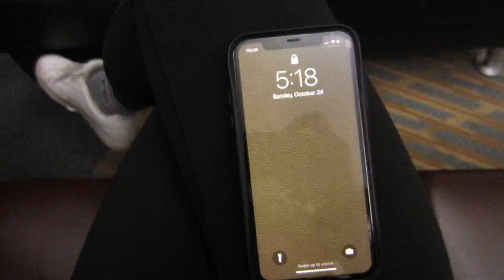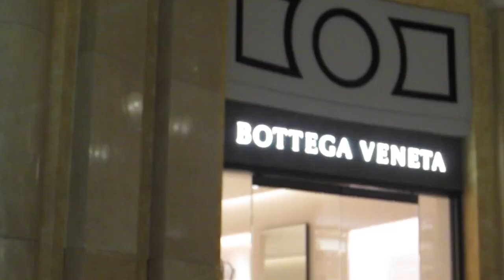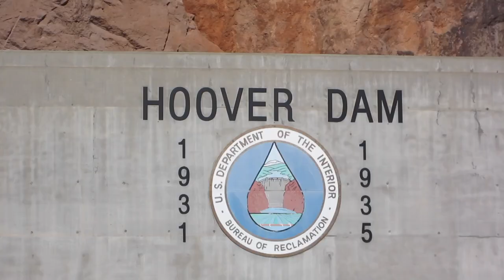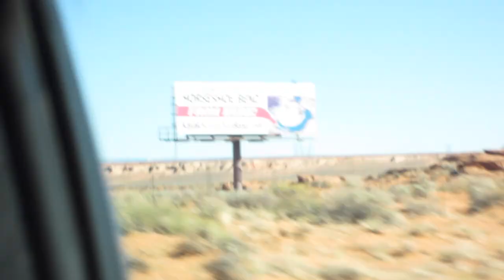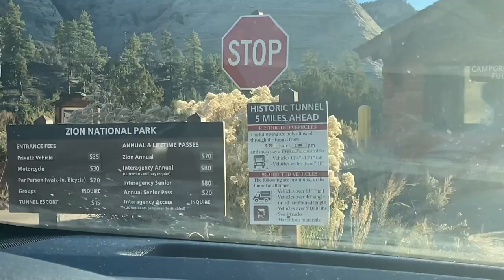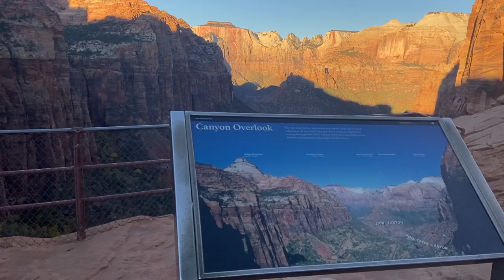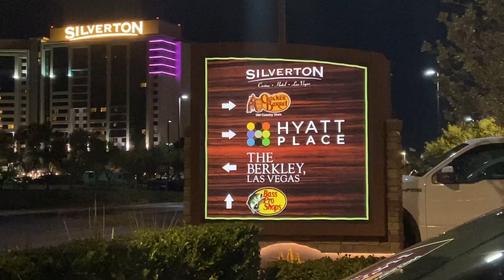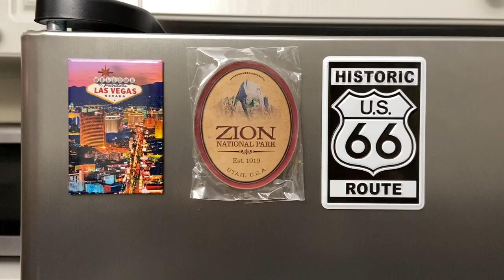7 DAYS IN VEGAS, THE GRAND CANYON & ZION NATIONAL PARK | TRAVEL DIARY VLOG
Not me saying every single place we went was my favorite part of the trip 🥲

(I still have so many pictures to share from this trip 🤩)

Hey you 💕 thanks so much for tuning in. I really hope you guys enjoy this longgg travel diary vlog and seeing some glimpses of the beauty we saw during this week-long vacay! We had so much fun exploring Las Vegas for the first time, and the Grand Canyon and Zion national park were just beautiful cherries on top. Miss it so much already!!! Can't wait to go back 😁

In case you're wondering, I'm a licensed ex-hairstylist of 5 years turned blogger and YouTuber. I started my blog in Nov 2019 and transitioned into posting more YouTube videos shortly after. I post new videos every week along with regular blog posts to hopefully inspire you to live your life in style; by sharing anything and everything I know and love – whether its hair, beauty, life, or style related. I love chatting and interacting with my viewers here in the comment section of every video. So glad you’re here! Looking forward to chatting with you. See you around 🤗